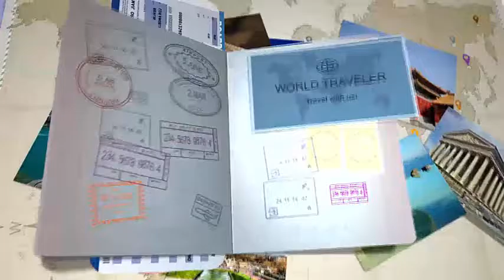Calabash Luxury Boutique Hotel & Spa Grenada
Lance Aux Epines, Grenada Saint Georgeʼs, Grenada